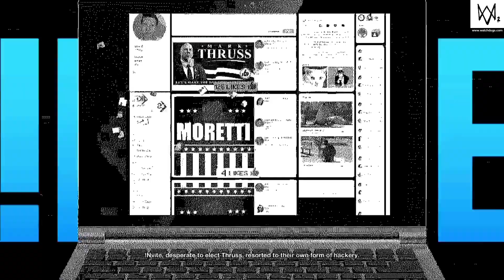Watch_Dogs 2 Gameplay part 20